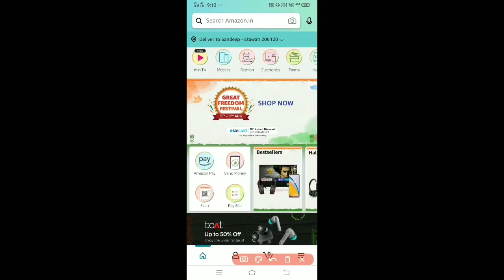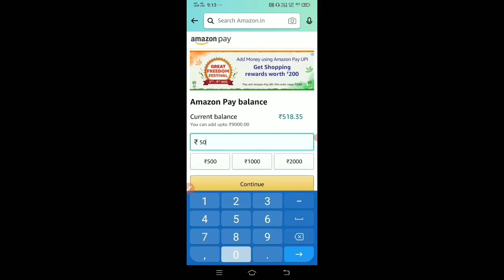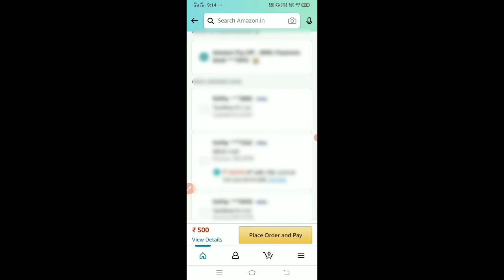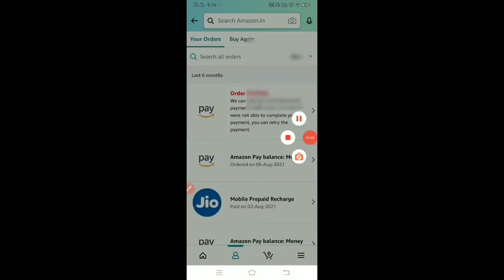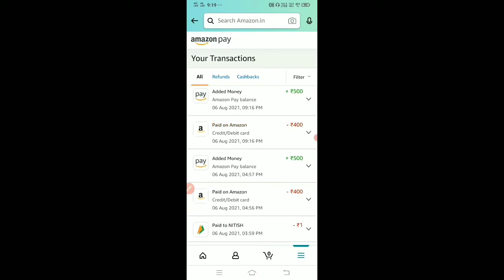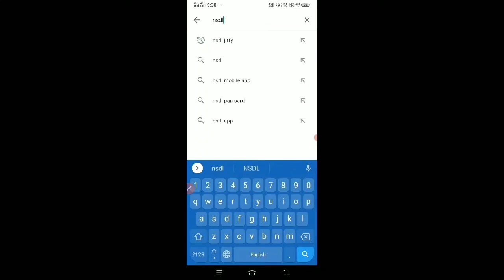Amazon pay add money friday offer हर महीने 100 का फायदा